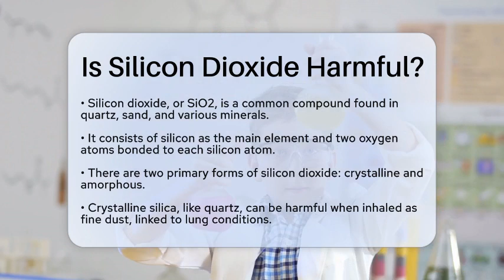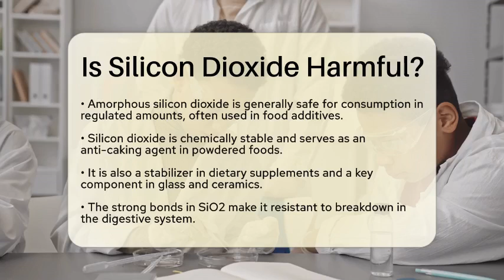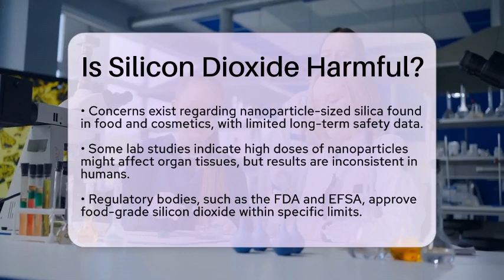Is Silicon Dioxide Harmful? - Chemistry For Everyone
Is Silicon Dioxide Harmful? In this informative video, we will discuss the safety of silicon dioxide, a compound that plays a significant role in our daily lives. We will cover its various forms, including crystalline and amorphous silica, and examine how each affects our health differently. You will learn about the potential risks associated with inhaling crystalline silica dust and the safety profile of amorphous silicon dioxide, commonly used in food and pharmaceuticals.

We will also explore the stability of silicon dioxide and its applications in various industries, such as food processing and material science. Additionally, we'll touch on the emerging concerns surrounding nanoparticle-sized silica and what current research suggests about its safety. Regulatory bodies have established guidelines for its use, which we will highlight to provide a clearer picture of how much silicon dioxide is safe for consumption.

Through this discussion, we aim to clarify misconceptions and provide a balanced view of silicon dioxide's role in everyday products. Join us as we unpack the chemistry behind this common compound and its implications for safety in consumer goods.